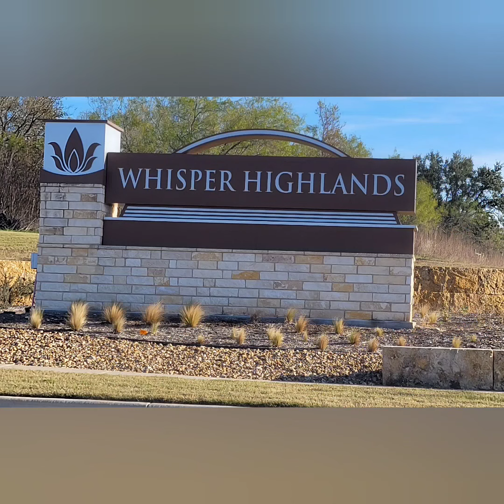Geo-Thermal energy is the new way foward...check out this Austin community!